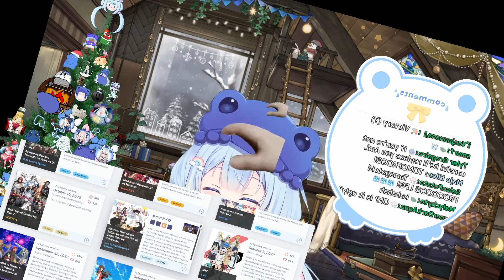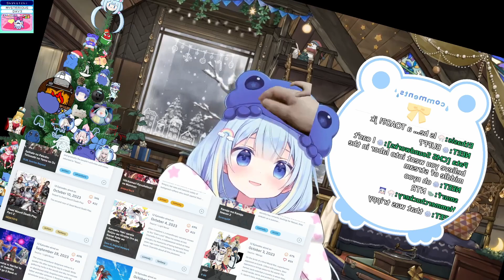Ami's Love For Her Tamagotchi Gets Tested....LIVE ON STREAM!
Ami Amami's Tamagotchi grows up WHILE SHE IS STREAMING, but how does she feel about it?